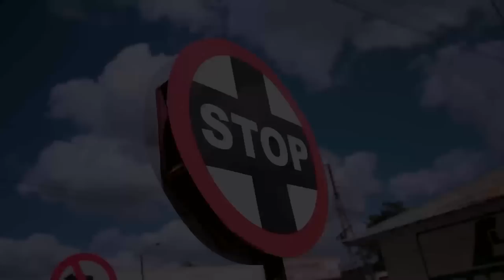The Case of Mussa John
A widow cries for her 17-year-old boy who was slapped with an 8-year-jail-sentence for illegal possession of Indian hemp